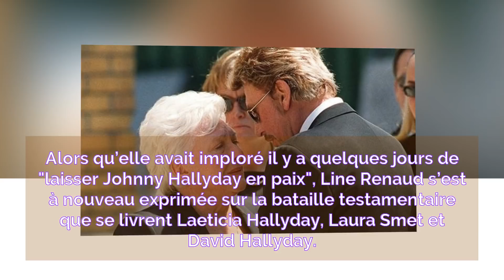Testament de johnny hallyday : LINE RENAUD sort à nouveau du silence